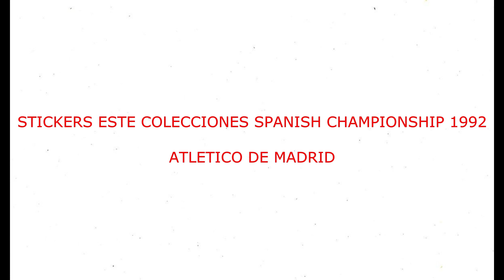STICKERS ESTE COLECCIONES SPANISH CHAMPIONSHIP 1992 ATLETICO DE MADRID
We present to you the Atletico Madrid Team for the Spanish Champioship Season 1991-92

Os presentamos la Selección del Atlético de Madrid para el Campeonato de España Temporada 1991-92
  ¡¡Disfrútala!!